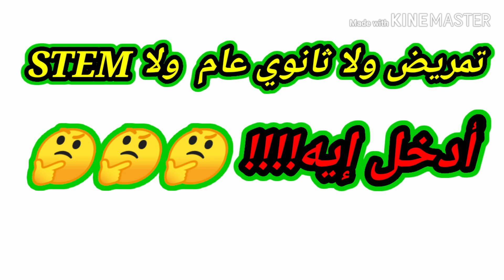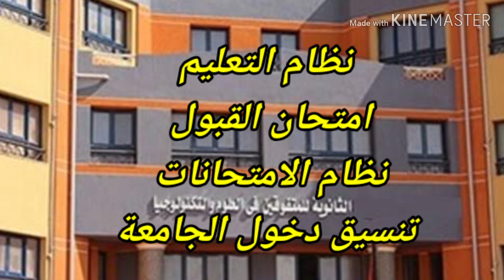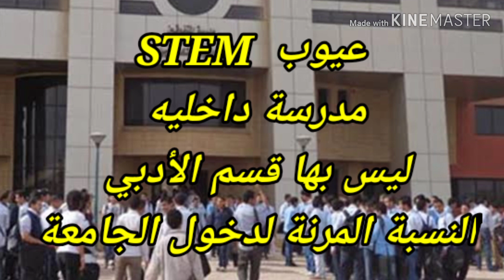تمريض ولا ثانوي عام | STEM ولا ثانوي عام ؟ لو محتار الفيديو دا سيساعدك في اتخاذ القرار الصحيح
هذا الفيديو مقسم إلى جزئين الأول عن معلومات هامه جدا عن مدارس STEM  وخاصة تنسيق دخول الجامعة منها لازم تعرفه والجزء الثاني من الفيديو بيعرفك ازااي تختار صح بين 3 مدارس تمريض وثانوي عام و ستيم
رابط الفيديو